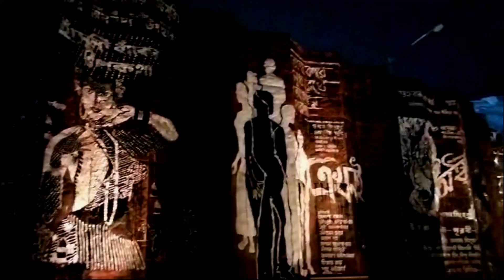Dakshidari Youth Durga Puja 2024 | Dakshidari Youth Durga Puja Pandal 2024 | Durga Puja Kolkata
🙏 𝐇𝐞𝐥𝐥𝐨 𝐝𝐨𝐬𝐭𝐨 𝐦𝐚𝐢 𝐌𝐚𝐧𝐨𝐣 𝐚𝐩𝐩 𝐤𝐨 𝐚𝐩𝐩𝐤𝐚 𝐚𝐩𝐚𝐧𝐚 𝐲𝐨𝐮𝐭𝐮𝐛𝐞 𝐜𝐡𝐚𝐧𝐧𝐞𝐥 𝐌𝐚𝐧𝐨𝐣 𝐇𝐞𝐥𝐚 𝐕𝐥𝐨𝐠𝐬 𝐦𝐚𝐢 𝐬𝐰𝐚𝐠𝐚𝐭 𝐤𝐚𝐫𝐭𝐚 𝐡𝐮𝐧𝐧 🙏

𝐃𝐨𝐬𝐭𝐨 𝐲𝐞 𝐦𝐞𝐫𝐚 𝐘𝐨𝐮𝐓𝐮𝐛𝐞 𝐤𝐚 𝟏𝟐𝟏𝐬𝐭 𝐯𝐥𝐨𝐠 𝐡𝐚𝐢. 𝐃𝐨𝐬𝐭𝐨 𝐢𝐬 𝐯𝐢𝐝𝐞𝐨 𝐦𝐞𝐢𝐧, 𝐦𝐚𝐢 𝐚𝐚𝐩 𝐤𝐨 𝐃𝐚𝐤𝐬𝐡𝐢𝐝𝐚𝐫𝐢 𝐘𝐨𝐮𝐭𝐡 𝐃𝐮𝐫𝐠𝐚 𝐏𝐮𝐣𝐚 𝟐𝟎𝟐𝟒 | 𝐃𝐚𝐤𝐬𝐡𝐢𝐝𝐚𝐫𝐢 𝐘𝐨𝐮𝐭𝐡 𝐃𝐮𝐫𝐠𝐚 𝐏𝐮𝐣𝐚 𝐏𝐚𝐧𝐝𝐚𝐥 𝟐𝟎𝟐𝟒 | 𝐃𝐮𝐫𝐠𝐚 𝐏𝐮𝐣𝐚 𝐊𝐨𝐥𝐤𝐚𝐭𝐚 𝐤𝐨 𝐝𝐞𝐤𝐡𝐚𝐮𝐧𝐠𝐚. 𝐀𝐠𝐚𝐫 𝐚𝐚𝐚𝐩𝐤𝐨 𝐦𝐞𝐫𝐚 𝐯𝐢𝐝𝐞𝐨 𝐣𝐚𝐫𝐚 𝐬𝐚 𝐯𝐢 𝐢𝐧𝐟𝐨𝐫𝐦𝐚𝐭𝐢𝐯𝐞 𝐲𝐚 𝐩𝐚𝐬𝐚𝐧𝐝 𝐚𝐚𝐲𝐚 𝐡𝐚𝐢 𝐭𝐨 𝐩𝐥𝐞𝐚𝐬𝐞 𝐯𝐢𝐝𝐞𝐨 𝐤𝐨 𝐥𝐢𝐤𝐞 𝐤𝐚𝐫𝐤𝐞 𝐜𝐡𝐚𝐧𝐧𝐞𝐥 𝐤𝐨 𝐬𝐮𝐛𝐬𝐜𝐫𝐢𝐛𝐞 𝐤𝐚𝐫𝐞 𝐚𝐧𝐝 𝐜𝐨𝐦𝐦𝐞𝐧𝐭 𝐤𝐚𝐫 𝐧𝐨𝐭𝐢𝐟𝐢𝐜𝐚𝐭𝐢𝐨𝐧 𝐤𝐞 𝐥𝐢𝐲𝐞 𝐛𝐞𝐥𝐥 𝐢𝐜𝐨𝐧 𝐤𝐨 𝐩𝐫𝐞𝐬𝐬 𝐤𝐚𝐫𝐞, 𝐣𝐢𝐬𝐬𝐞 𝐤𝐢 𝐚𝐚𝐩𝐤𝐨 𝐦𝐞𝐫𝐢 𝐬𝐚𝐛𝐡𝐢 𝐯𝐢𝐝𝐞𝐨 𝐤𝐢 𝐧𝐨𝐭𝐢𝐟𝐢𝐜𝐚𝐭𝐢𝐨𝐧 𝐦𝐢𝐥𝐭𝐚 𝐫𝐚𝐡𝐞.

𝐅𝐫𝐢𝐞𝐧𝐝 𝐢 𝐰𝐢𝐥𝐥 𝐠𝐞𝐭 𝐲𝐨𝐮 𝐩𝐞𝐨𝐩𝐥𝐞 𝐭𝐫𝐚𝐯𝐞𝐥𝐢𝐧𝐠 𝐢𝐧 𝐦𝐲 𝐜𝐡𝐚𝐧𝐧𝐞𝐥. 𝐰𝐢𝐭𝐡 𝐦𝐞, 𝐈 𝐰𝐢𝐥𝐥 𝐞𝐱𝐩𝐥𝐨𝐫𝐞 𝐲𝐨𝐮 𝐩𝐞𝐨𝐩𝐥𝐞 𝐢𝐧 𝐝𝐢𝐟𝐟𝐞𝐫𝐞𝐧𝐭 𝐩𝐥𝐚𝐜𝐞𝐬. 𝐃𝐨𝐬𝐭𝐨 𝐦𝐚𝐢 𝐚𝐩𝐧𝐢 𝐜𝐡𝐚𝐧𝐧𝐞𝐥  𝐦𝐚𝐢 𝐚𝐚𝐩 𝐥𝐨𝐠𝐨 𝐤𝐨 𝐭𝐫𝐚𝐯𝐞𝐥  𝐤𝐫𝐚𝐮𝐧𝐚 𝐨𝐫 𝐚𝐩𝐧𝐢 𝐬𝐚𝐭𝐡 𝐚𝐚𝐩 𝐥𝐨𝐠𝐨 𝐤𝐨 𝐧𝐚𝐲𝐢 𝐧𝐚𝐲𝐢 𝐣𝐚𝐠𝐚𝐡 𝐞𝐱𝐩𝐥𝐨𝐫𝐞 𝐤𝐫𝐮𝐧𝐠𝐚.

Top Indian Vlogger List🔥 @Sourav Joshi Vlogs @Flying Beast @Manoj Dey Vlogs @GAURAV ZONE @Nomad Shubham @VIKASH KARORIYA VLOGS @Mumbiker Nikhil @XTREME MOTO ADVENTURE @MSK @Counting Miles @Satya Saggar @JS Films
𝐐𝐮𝐚𝐫𝐫𝐢𝐞𝐬 𝐒𝐨𝐥𝐯𝐞𝐝
Manoj Hela Vlogs ?
dakshidari youth durga puja 2024 ?
dakshidari youth ?
north kolkata durga puja guide ?
dakshidari youth durga puja pandal 2024 ?
ultadanga durga puja 2024 ?
bidhannagar durga puja pandal ?
bidhannagar durga puja ?
dakhkhindari durga puja 2024 ?
durga puja parikrama 2024 ?
durga puja ideo 2024 ?

माता पार्वती की तपस्थली || बिल्वकेश्वर महादेव मंदिर || गौरी कुंड
Purmandal / Shiv Temple / Gupt Ganga/ Mysterious Places in Jammu/ Chotta Kashi/ Jammu & Kashmir
मध्य प्रदेश के 8 मुख्य मंदिर | Must Visit Temples in Madhya Pradesh | Hindu Rituals
Haridwar Dharamshala | Har Ki Pauri Haridwar | हरिद्वार रेलवे स्टेशन के पास सस्ती धर्मशाला
नर्मदा में आया प्रलय, देखें तबाही का मंजर
मंदाकिनी नदी के किनारे भगवान राम ने बनाई थी अपनी पहली पर्ण कुटी ll enjoyment 🧡🤍💚
Top 10 Visiting Places In Bathinda | भटिंडा में घूमने की जगह | Sri Damdama Shahib Ji | Unique Talks
इस मंदिर में जाने वाला आज तक जिंदा लौट कर नहीं आया | Mysterious Temples in World
Swargarohini पर्वत में Swarg Ki Sidi को देखने के लिए लोगो ने काफी प्रयास करे और फिर भी असफल रहे 😓
नेपाल के पशुपतिनाथ मंदिर का वो रहस्य जो आप जानते ही नहीं हैं
A day in a Luxurious Hotel Near Sea Beach || Stay, Food & more || Puri Sea Beach after lockdown ||
5 Best Hotels in Puri near Jagannath Temple under 2500 😱| Budget Rooms with Sea Beach View & Price
sea garden hotel puri prime location ac non AC budget hotel
PURI HOTEL 2022 //Ep -3 || all details about puri hotel near swargadwar beach.
Puri Tour Guide 2023 | Odisha Puri Trip | Puri Jagannath Temple Guide Hindi | Chilika Lake

𝐅𝐢𝐥𝐦𝐨𝐫𝐚